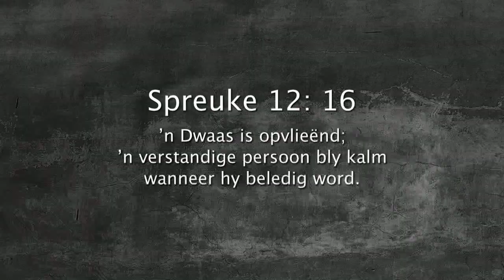Oordenking 15 November 2017